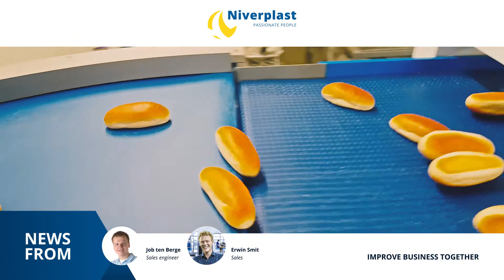NIVERPLAST | TUMBLE FILL SOLUTION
Niverplast is Dutch packaging company that wants their customers to be happy. We can be your partner in improving your internal logistical business by cost reduction (lowest cost of ownership), quality improvement and lead time reduction.